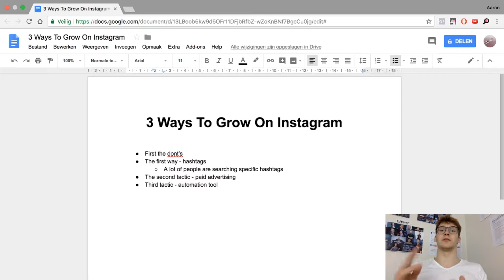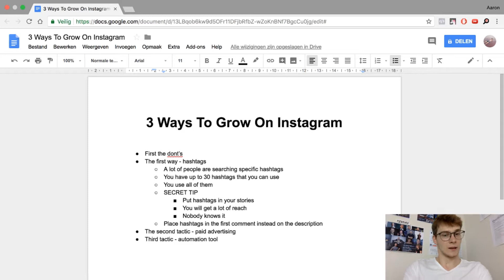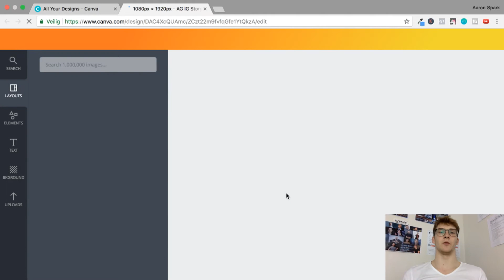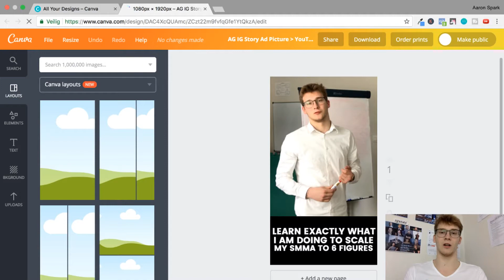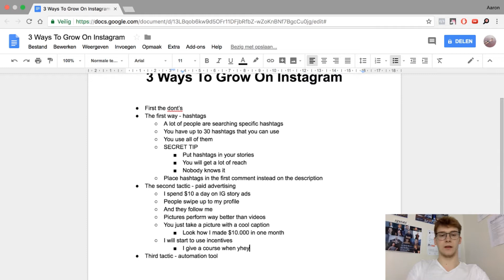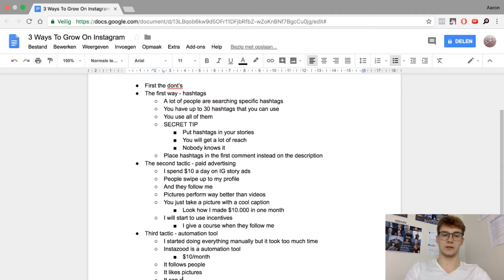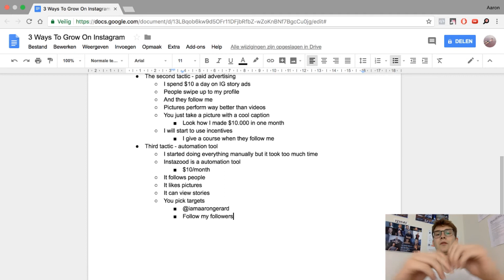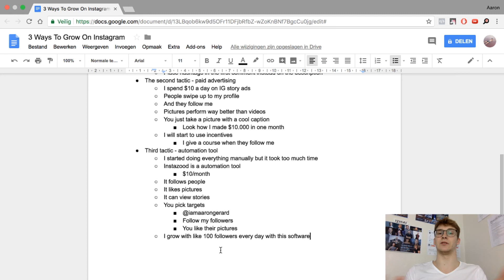3 Ways To SKYROCKET Your Instagram Following